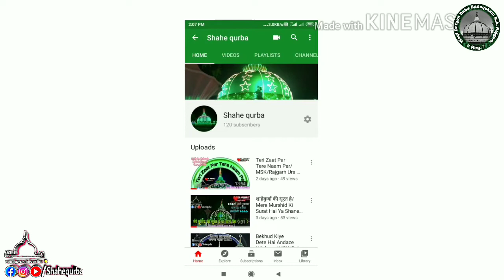Apne Mola Pe Dilon Jaan Se Qurbaan Hun Me/MSK/Rajgarh Urs Qawwali 2020/Mukarram Warsi New Qawwali20/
106th Urs Mubarak Mehfil e Sama 12.

Rajgarh Urs Qawwali 2020
Rajgarh Urs
Rajgarh Urs 2020
Rajgarh Urs Qawwali
Rajgarh Urs 2020 Qawali
Mukarram Warsi Qawwali
Mukarram Warsi
Mukarram Ali Warsi Qawwali
Mukarram Ali Warsi
Mukarram Warsi Ki Kavvali
Abu Talib Ke Gharane Ka Musalman Hai
Abu Talib Ke Gharane Ka Hoon Mein Qawwali
Abu Talib Ke Ghar Ka Musalman Hun
Abu Talib Ke Gharane Se Hoon
Abu Talib Ke Gharane Ka Home
Abu Talib Ke Gharane Ka Muslim
Abu Talib Ke Ghar Ka
Apne Maula Pe Dilo Se Jaan Se Qurban
Apne Maula Per
Apne Maula Pe Dilo Se Jaan Se